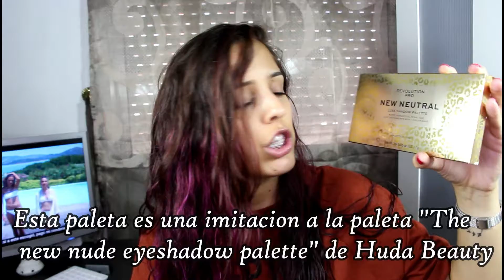Paleta New Neutrals de Revolution Pro ¿Vale la pena?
Buenas trades.

Les dejo este video donde analizamos la nueva paleta de revolution pro y les propongo un look de ojos con la misma